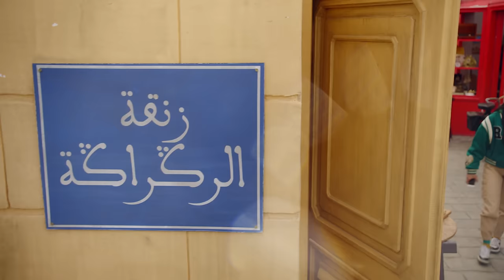Salma Rachid - Ma Houwa Jari سلمى رشيد - ماهو جاري ( جينيريك - ديرو النية )